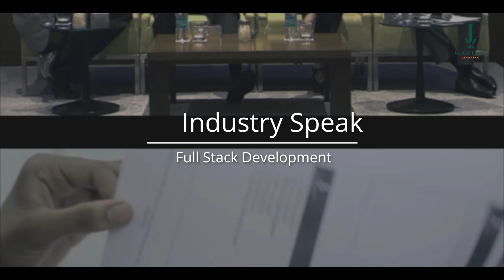What are the Key Skills a Full Stack Developer Needs to Master?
Rajit Anand, International CTO at Scholastic talks about the critical skills a full stack developer needs to master to build a successful career in software development.

To know more about Full Stack Developer course, please